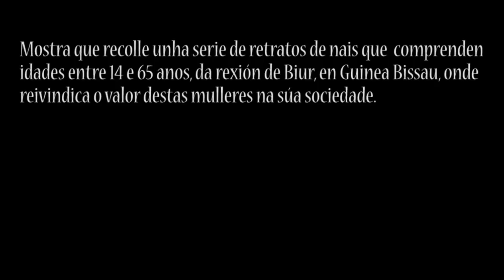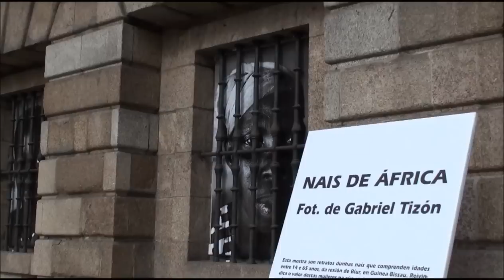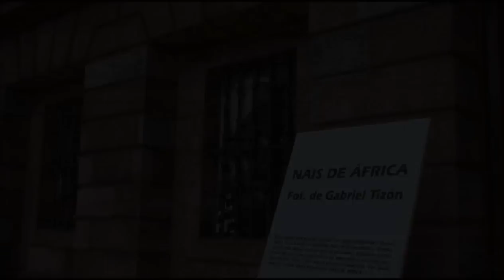Nais de África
Exposición fotográfica sobre o valor da muller en África.